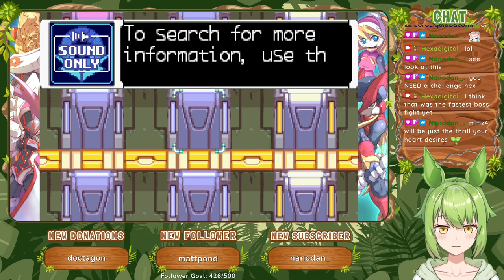Sunken Library / Volteel Biblio [Part 13] :: Mega Man Zero 3 (2004)